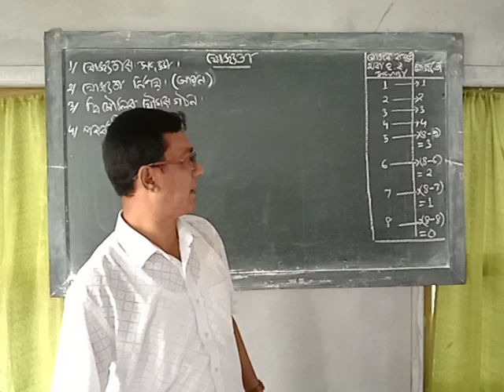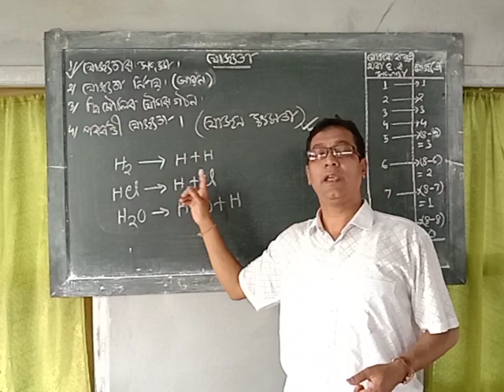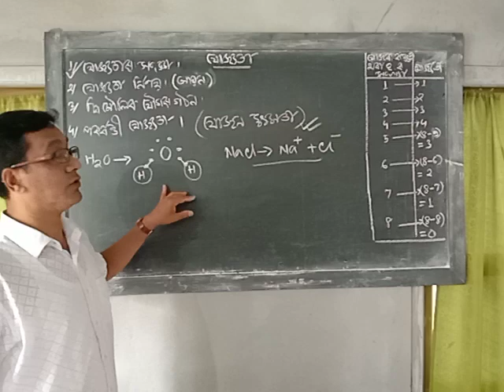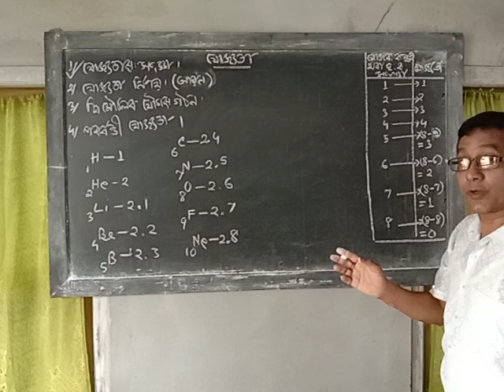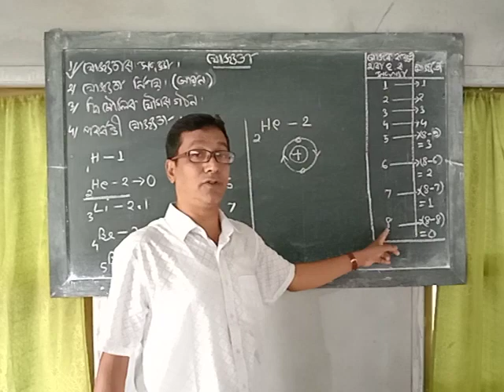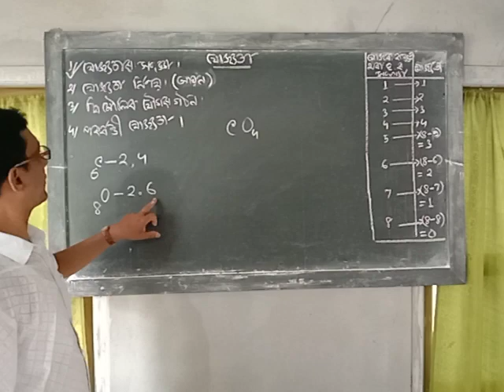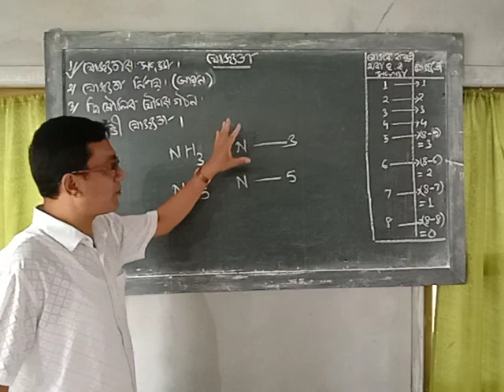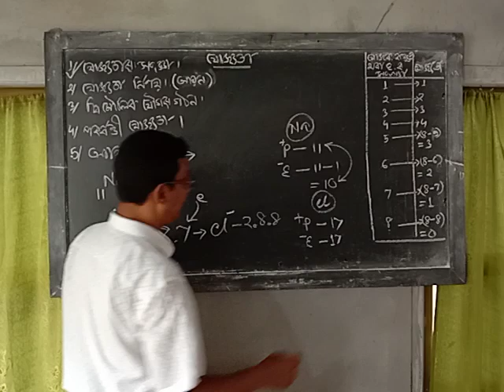G.Science For class ix and X বিষয়-যোজ্যতা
Surya Bhuyan, Gamirighat high school